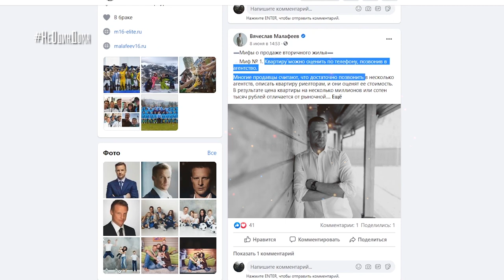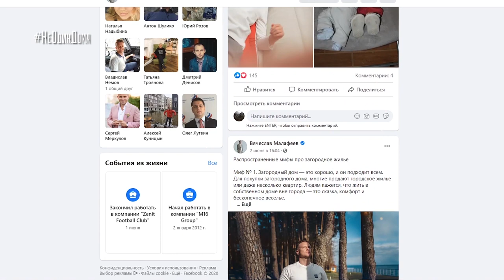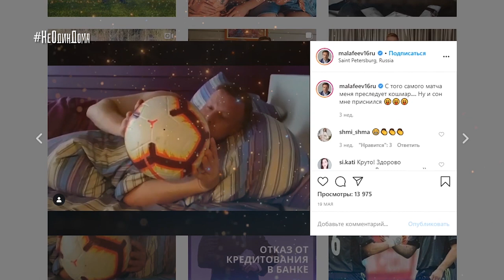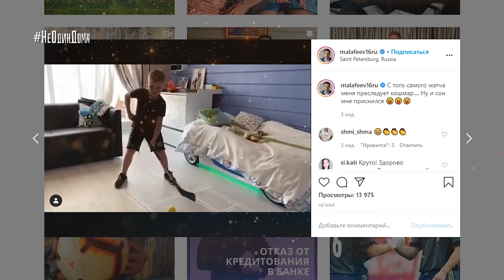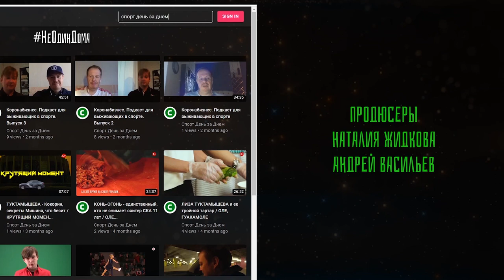Малафеев: почему ушел из клуба | как подписал Оздоева | за что хейтят «Зенит»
О Лодыгине и хейтерах, Широкове и чудаках на букву М, Халке и правительственной даче